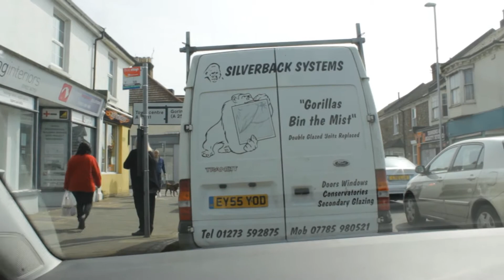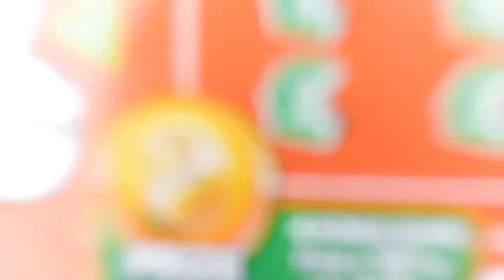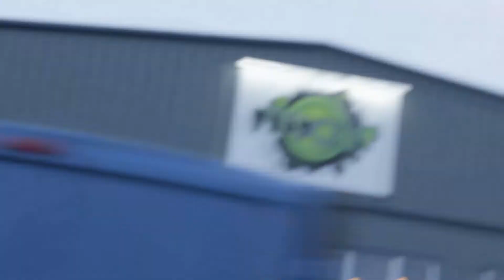IS HE THE ULTIMATE HYPE BEAST???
thanks friends for making sure this video will never get moneytized.swearmuch?